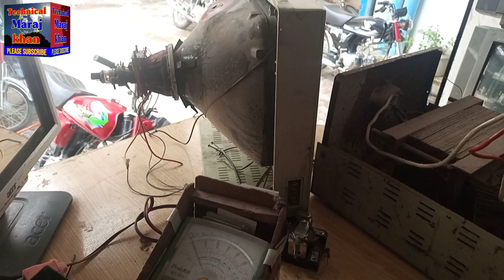CRT TV Screen Spark Checking and Tips | How to Repair TV picture tube | टीवी स्क्रीन और पिक्चर ट्यूब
About this channel : This channel create for Electronics projects, educational purpose and motivational purpose only . because i m an electronics technician and i have a electronics shop . I m uploading video about my own work like electronics gagets repairing video ( Laptop , Desktop motherboard , LCD / LED TV DVD PLAYER / INVERTER / DISH RECIVER / LED LCD SOFTWARE / UPS , etc repairing ) Also repairing DC fan. Installation of solar system. Online training My all videos related electronics pr7ojects and repairing. And Learn online and Earn online. Earning and Learning.
my Contant for all country like that
USA TURKEY United kingdom Francisco Saudi Arabia Canada Maynar Philippine Afghanistan Hindi India Pakistan

++ + + + इस चैनल के बारे में: यह चैनल केवल इलेक्ट्रॉनिक्स परियोजनाओं, शैक्षिक उद्देश्य और प्रेरक उद्देश्य के लिए बनाता है।  क्योंकि मैं एक इलेक्ट्रॉनिक्स तकनीशियन हूँ और मेरी एक इलेक्ट्रॉनिक्स की दुकान है।  मैं अपने खुद के काम के बारे में वीडियो अपलोड कर रहा हूं जैसे इलेक्ट्रॉनिक्स गैगेट्स रिपेयरिंग वीडियो (लैपटॉप, डेस्कटॉप मदरबोर्ड, एलसीडी / एलईडी टीवी डीवीडी प्लेयर / इन्वर्टर / डिश रिकॉर्डर / एलईडी एलसीडी सॉफ्टवेयर / यूपीएस, आदि की मरम्मत) इसके अलावा डीसी प्रशंसक की मरम्मत। सौर मंडल की स्थापना। मेरी सभी वीडियो संबंधित इलेक्ट्रॉनिक्स परियोजनाएं और मरम्मत।  मेरा ဒီချန်နယ်အကြောင်း: ဤချန်နယ်သည်အီလက်ထရွန်နစ်စီမံကိန်းများ၊ ပညာရေးဆိုင်ရာရည်ရွယ်ချက်နှင့်စိတ်ပိုင်းဆိုင်ရာရည်ရွယ်ချက်များအတွက်သာဖန်တီးသည်။  ဘာလို့လဲဆိုတော့ကျွန်တော်ဟာအီလက်ထရွန်းနစ်ပညာရှင်တစ်ယောက်ဖြစ်ပြီးအီလက်ထရွန်နစ်ဆိုင်ရှိလို့ပါ။  ကျွန်ုပ်၏ကိုယ်ပိုင်လုပ်ငန်းနှင့်ပတ်သက်သောဗွီဒီယိုကိုအီလက်ထရွန်နစ် gagets ဗီဒီယိုပြင်ဆင်ခြင်း (လက်ပ်တော့၊ Desktop Motherboard၊ LCD / LED TV DVD PLAYER / INVERTER / DISH RECIVER / LED LCD SOFTWARE / UPS, စသည်တို့ကိုပြုပြင်နေသည်) ဒါ့အပြင် DC ကပန်ကာပြုပြင်။ နေရောင်ခြည်စွမ်းအင်သုံးစနစ်တပ်ဆင်ခြင်း။ ကျွန်တော့်ဗီဒီယိုအားလုံးကအီလက်ထရွန်းနစ်စီမံကိန်းတွေ၊  Plzz, ငါ့ရုပ်သံလိုင်းပေးသွင်းပြီး။ عن هذه القناة: إنشاء هذه القناة لمشاريع الإلكترونيات والغرض التعليمي والغرض التحفيزي فقط.  لأنني فني إلكترونيات ولدي متجر إلكترونيات.  أقوم بتحميل فيديو عن عملي الخاص مثل إصلاح أجهزة إلكترونيات الفيديو (الكمبيوتر المحمول ، اللوحة الأم لسطح المكتب ، LCD / LED TV DVD PLAYER / INVERTER / DISH RECIVER / LED LCD SOFTWARE / UPS ، إلخ الإصلاح) أيضا إصلاح مروحة العاصمة. تركيب النظام الشمسي. جميع الفيديوهات المتعلقة بمشاريع الإلكترونيات والإصلاح.